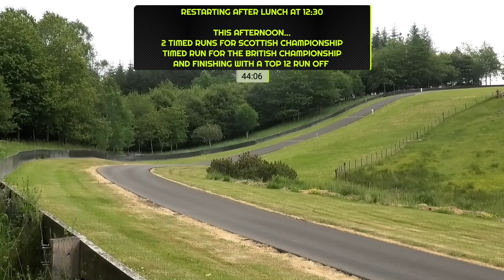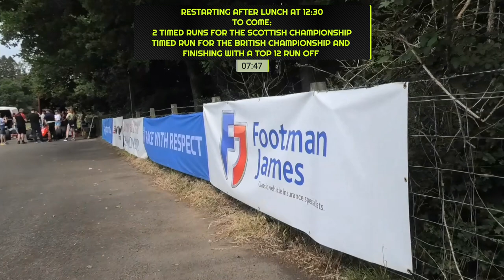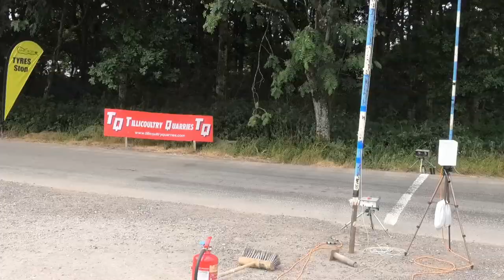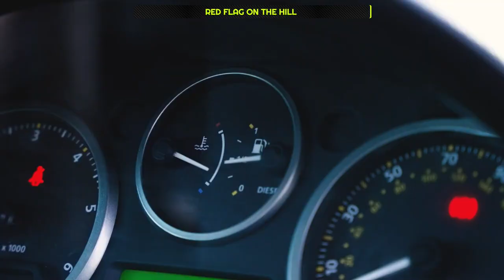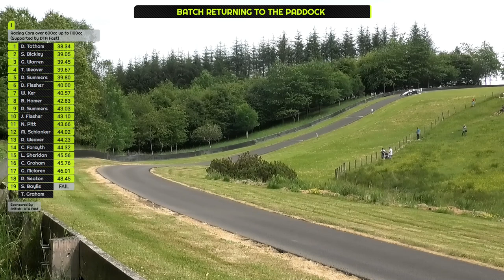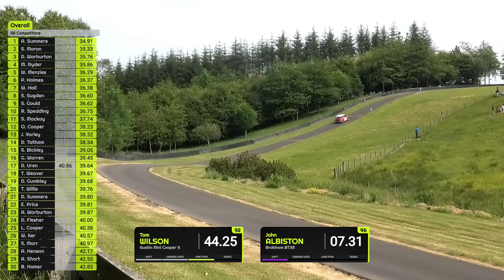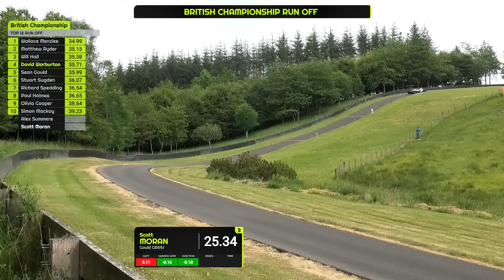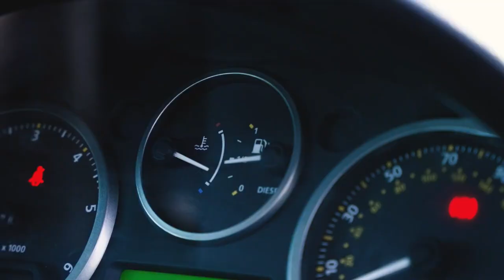Doune British Hillclimb Championship - Sunday - HQ Reupload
Doune hosts the latest rounds of the 2023 British Hillclimb Championship. This weekend BOTH Saturday and Sunday will see competition runs. The highlights will be a Top 12 Run Off at the end of each day where the fastest drivers go all out for crucial British Hillclimb Championship points.

Doune, known as the _King of the Hills_ , is located just outside Stirling in Scotland.

It would be great to hear your thoughts on live streaming from hillclimbs. Please let us know you are here and where you are watching from in the chat.